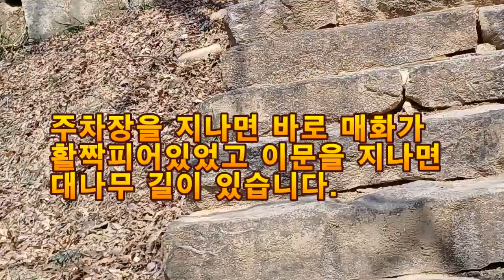창녕 화왕산 관룡사 사찰탐방 석조여래좌상